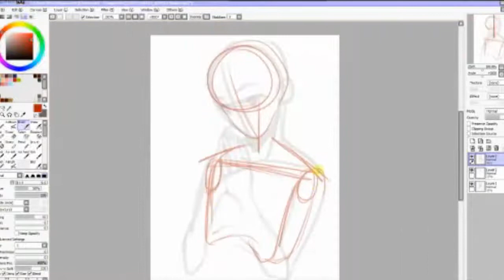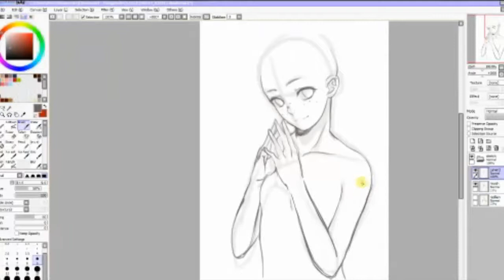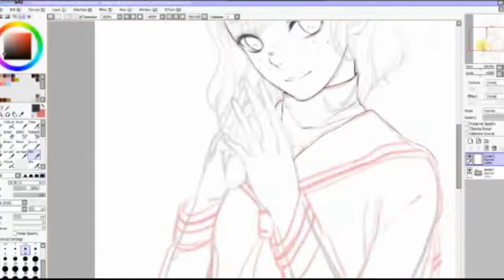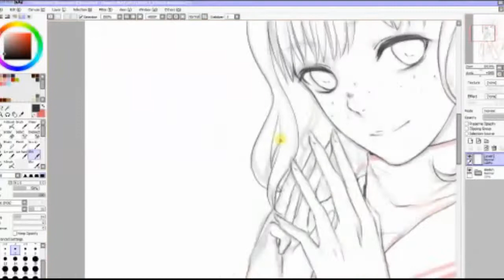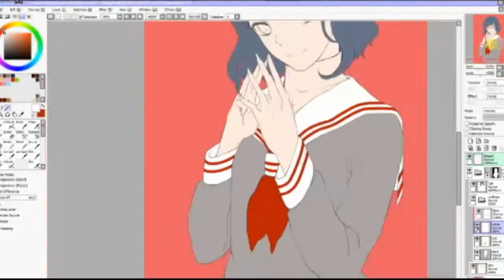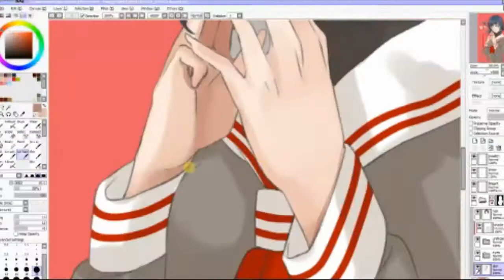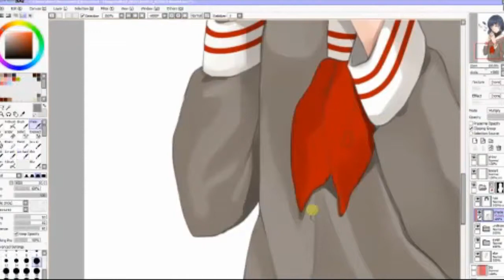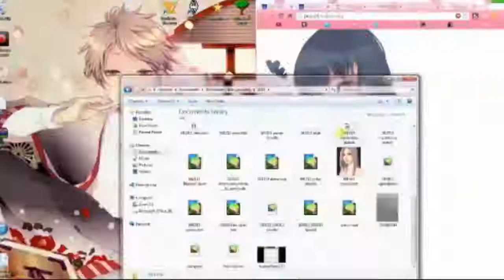Paint Tool SAI - Megumi (OC)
CG Diary 29

All info at the beginning of the vid.
**no music; listen to your own ;D

Quick speedpaint of my original character.

Finished pic: http:--fav.me-d6pjf81

todachios @ deviantART